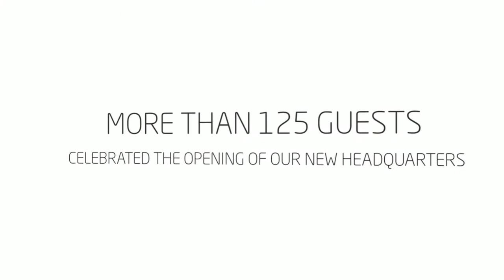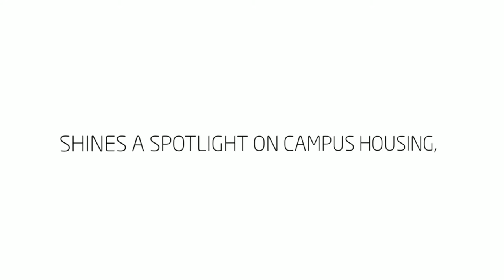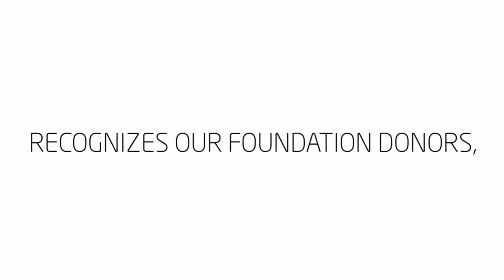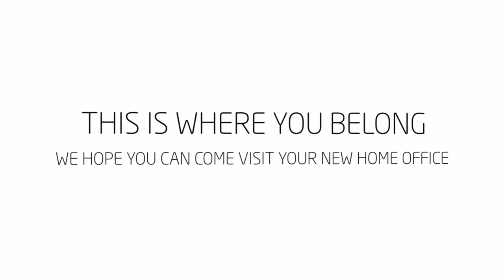ACUHO-I: Welcome Home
Scenes from the ACUHO-I new office open house. More than 125 guests joined us in Columbus, Ohio, to commemorate the opening of our new association headquarters.